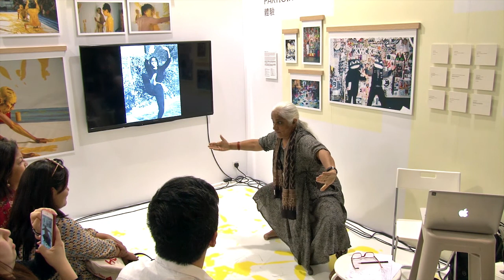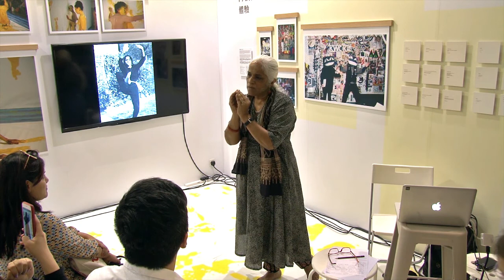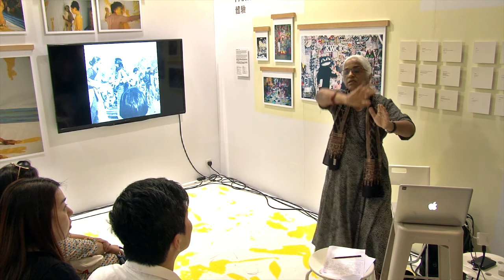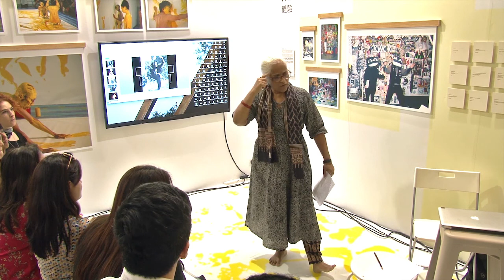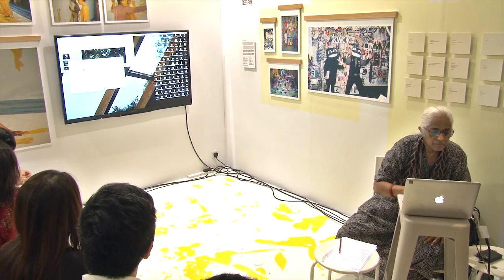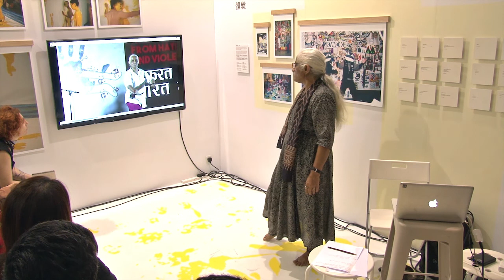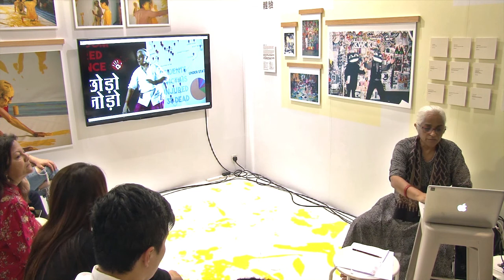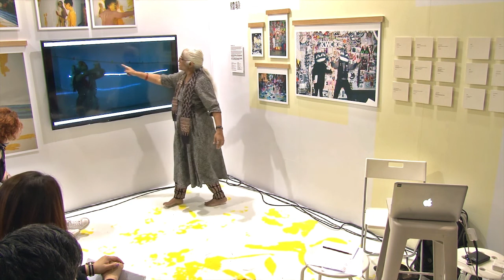Talk | Maya Krishna Rao | Loose Woman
In “Loose Woman: A Talk and Presentation on Performance and Theatre,” performer and activist Maya Krishna Rao discusses the relationship between performance and theatre, taking as example her recent eponymous work (presented by AAA at Serendipity Arts Festival 2018 in Goa).

AAA’s booth at Art Basel in Hong Kong, The Body Collective, looks at the evolution of performance art in Asia from the 1960s till today. It features artwork and other materials drawn from AAA’s Collection, which includes the archives of Kwok Mangho Frog King, Betsy Damon (Keepers of the Waters), and Lee Wen. This talk is one of the related programmes of The Body Collective.